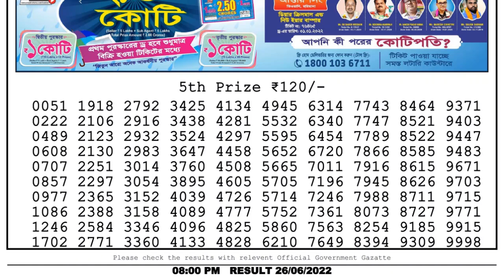🔴 Lottery Sambad Live 08:00pm 26/06/2022 Evening Nagaland State Dear Lottery Result Pdf Download